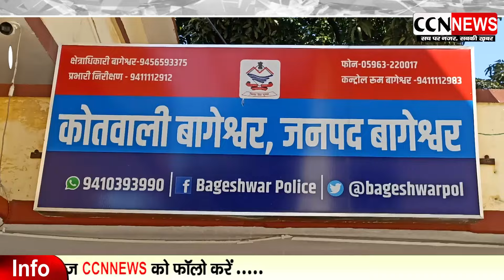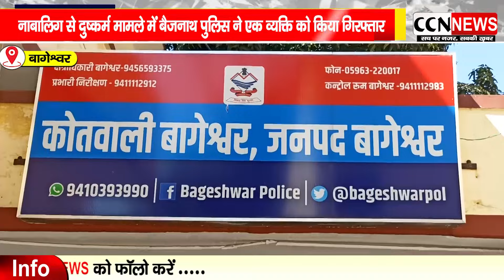नाबालिग ने शिशु को जन्म दिया, पुलिस ने रिश्तेदार को दबोचा